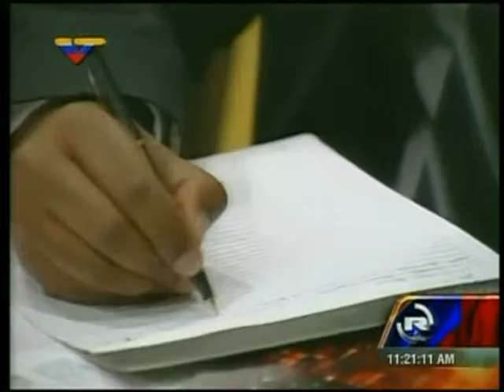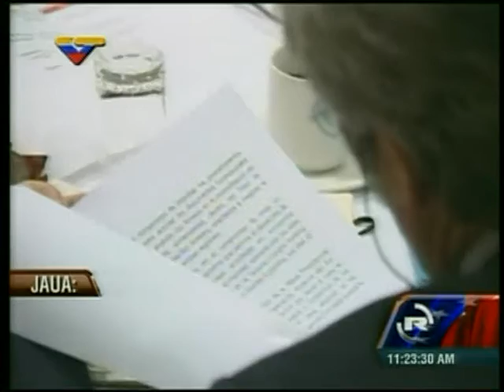cancilleres de America del Sur y Africa definen acuerdo de Cooperación